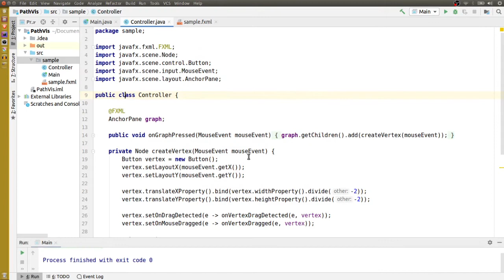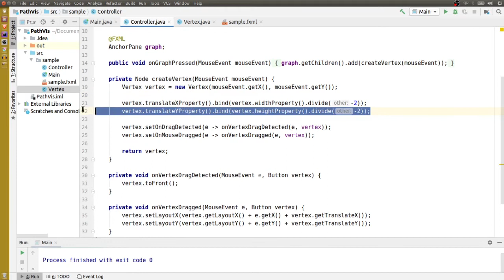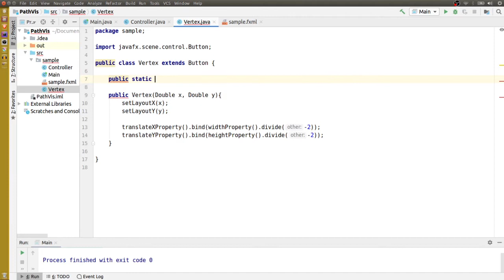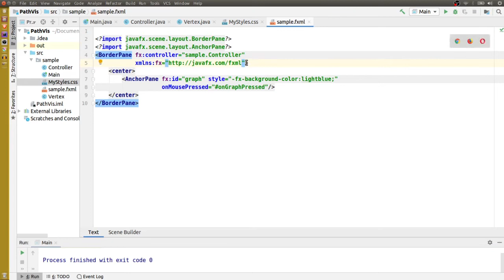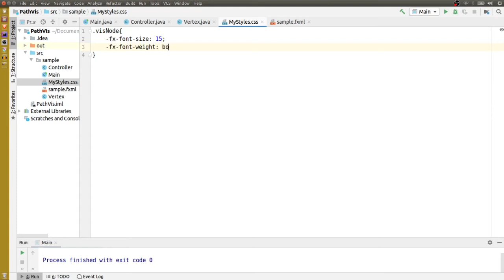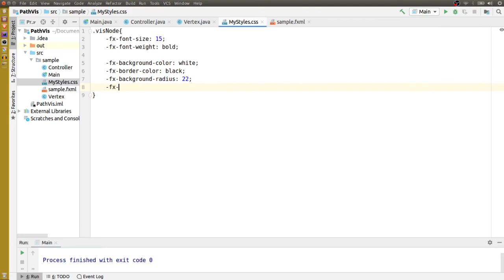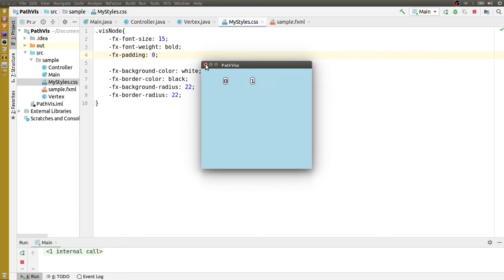Pathfinding Visualizer - Tutorial 2 - Styling JavaFX with CSS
Let's build a pathfinding visualizer using javafx. This is a fun and interesting programming project to work on. The visualiser presents the user with a visualiser and pseudocode for the A star algorithm, breadth first search algorithm, depth first search algorithm and uniform algorithm. This will make a good software project for a portfolio as recruiters often ask coding interview questions about pathfinding.

In tutorial 2, we are styling the vertices of the graph with css.